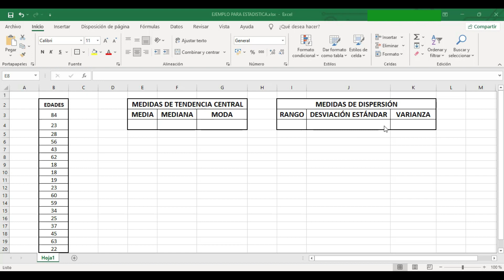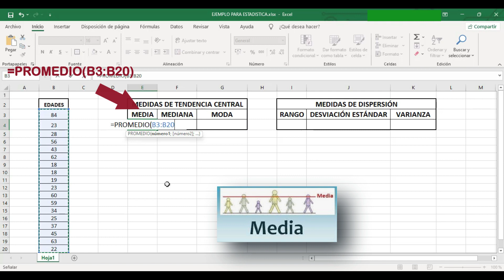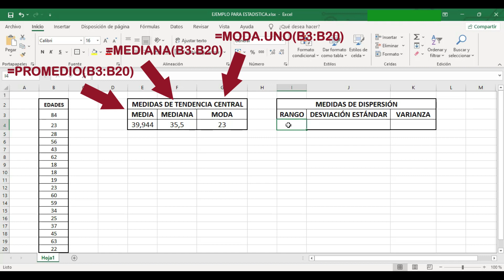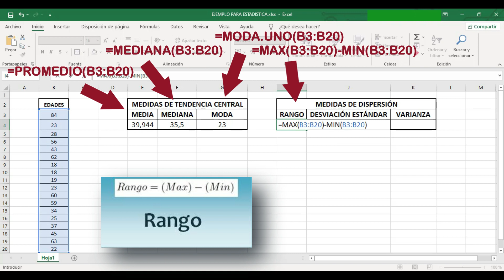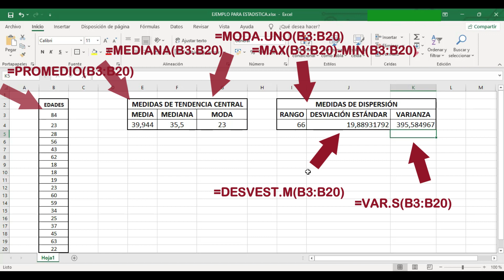👉 Cómo calcular Promedio, Mediana, Moda, Rango, Varianza y Desviación en EXCEL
✅  ¿Necesitas calcular medidas de resumen y dispersión en Excel para analizar tus datos de manera efectiva?
¡Entonces este tutorial es para ti! Te guiaremos paso a paso por el proceso de calcular media o también llamado promedio, mediana, moda, rango, varianza y desviación estándar utilizando las herramientas de Excel de forma rápida y sencilla.

✅  Aprenderás a:
- Ubicar las funciones de estadística descriptiva: Te mostraremos dónde encontrar las funciones de Excel para cada medida que deseas calcular.
- Calcular la media: Descubrirás cómo calcular la media aritmética de tus datos, representando el valor promedio.
- Determinar la mediana: Aprenderás a calcular la mediana, que representa el valor central de tu conjunto de datos.
- Identificar la moda: Te guiaremos en la identificación de la moda, el valor que aparece con mayor frecuencia en tus datos.
- Calcular el rango: Descubrirás cómo calcular el rango, que representa la diferencia entre el valor máximo y el valor mínimo de tus datos.
- Determinar la varianza: Aprenderás a calcular la varianza, que mide la dispersión de tus datos en torno a la media.
- Calcular la desviación estándar: Te guiaremos en el cálculo de la desviación estándar, que representa la desviación promedio de tus datos respecto a la media.

✅  Este tutorial es ideal para:
Estudiantes de estadística y análisis de datos que buscan aprender a calcular medidas de resumen y dispersión en Excel.
Investigadores que necesitan analizar sus datos de manera rápida y eficiente.
Profesionales de diversas áreas que trabajan con datos y necesitan utilizar estas medidas para sus análisis.

ÍNDICE
00:00 Introducción
00:44 Media
01:23 Mediana
01:48 Moda
02:30 Rango
03:23 Desviación Estándar
03:44 Varianza